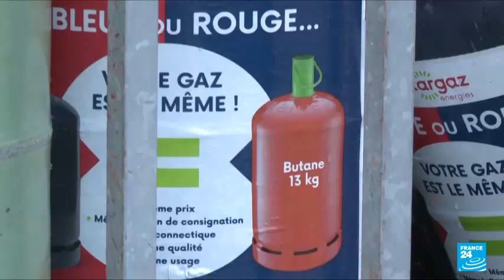Yaliyojiri Leo Katika Vita vya Urusi na Ukraine 26.10.2022